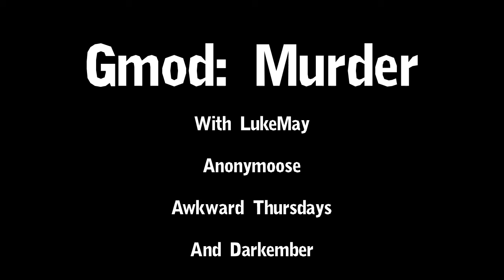Murder Montage! By Anonymoose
My friend moose recorded Him and others playing Murder! Me being one of them!
I hope you enjoy this wonderful murder montage :D